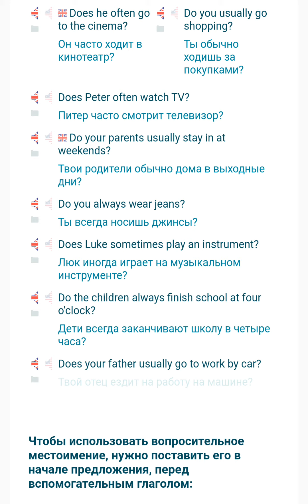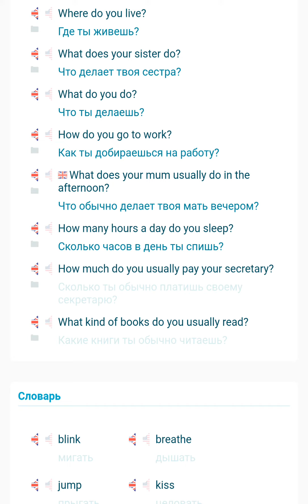А1. 3.8 Вопросительная форма Present Simple.